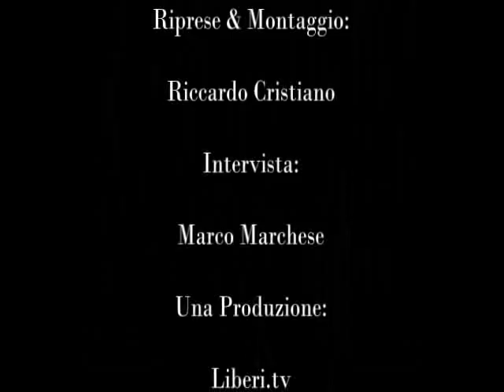VI MARCIA INTERNAZIONALE PER LA LIBERTA' - Intervista al Prof. Nyima Dhondup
Intervista al Prof. Nyima Dhondup, Presidente Comunità Tibetana in Italia Onlus
VI MARCIA INTERNAZIONALE PER LA LIBERTA' DELLE MINORANZE E DEI POPOLI OPPRESSI

BERLINO, BRUXELLES, PARIGI, ROMA SABATO 19 OTTOBRE 2013, ORE 17